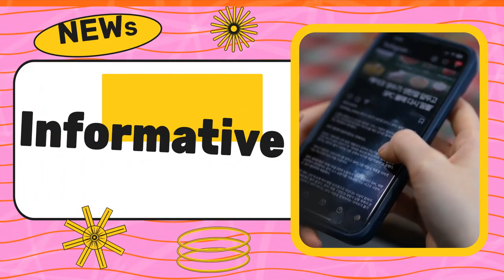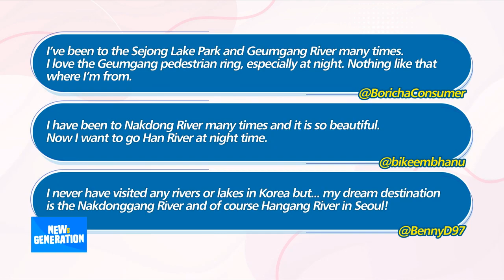[NEWs GEN] Best parks near rivers, lakes to visit in Seoul's Autumn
[뉴젠] 가을 추천 핫플: 가을 정취를 즐길만한 호수와 강

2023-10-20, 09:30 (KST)